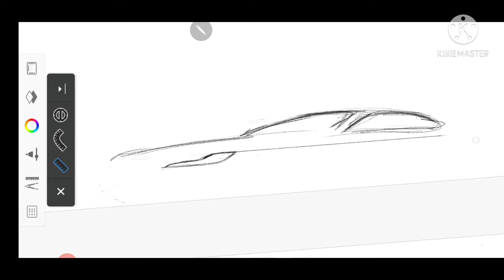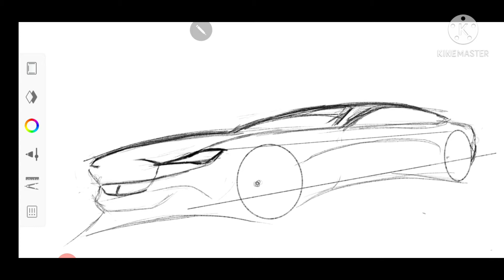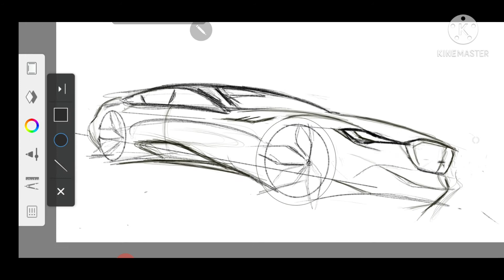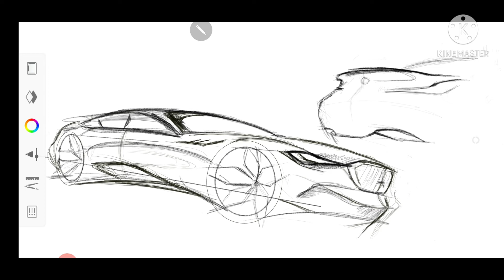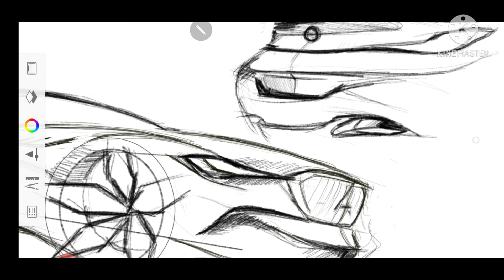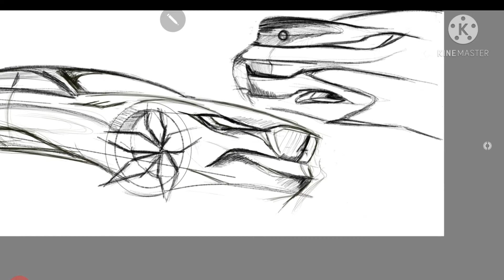BMW NEW SERIES M6 NEw DeSigN (sketch) no filter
BMW NEW SERIES 6
BMW DESIGN Sketch